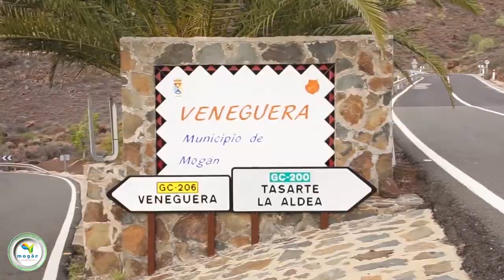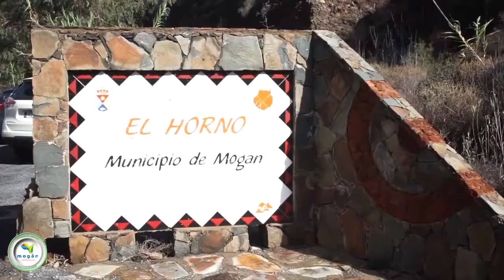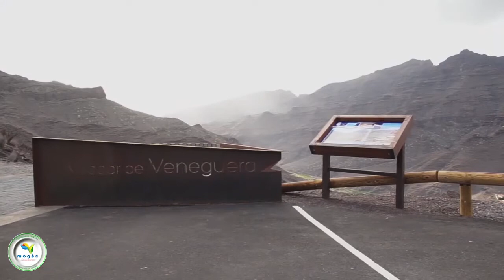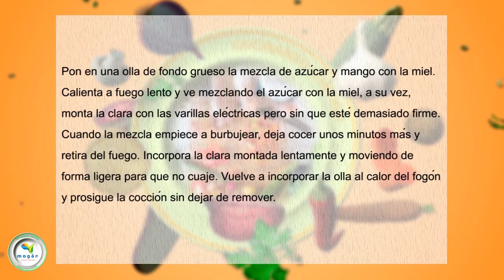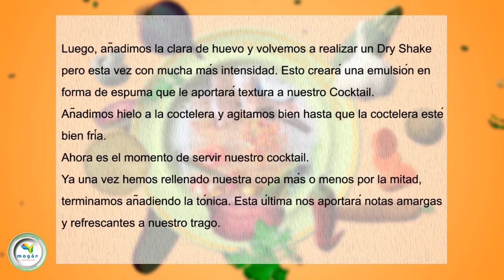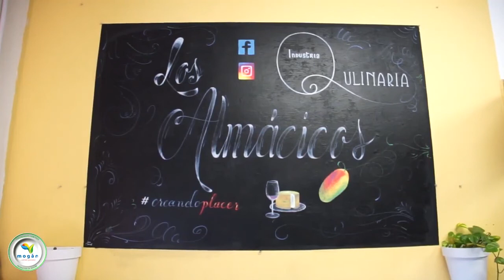PGM3 Cocinando Contigo Productos de Mogán con Dalmai Hernández de Los Almácicos Industria Qulinaria